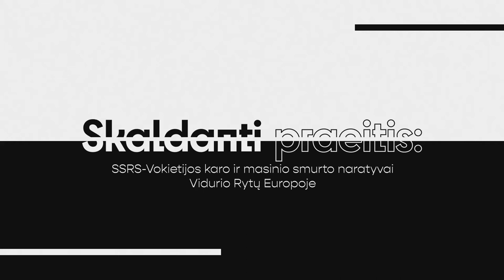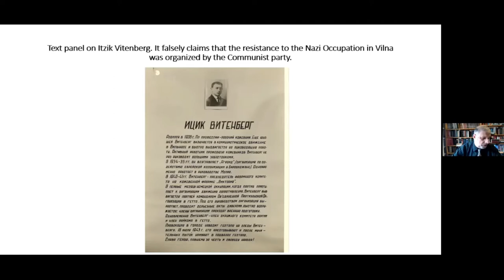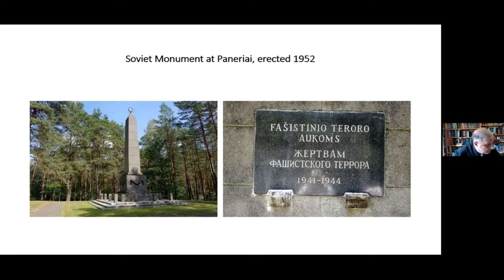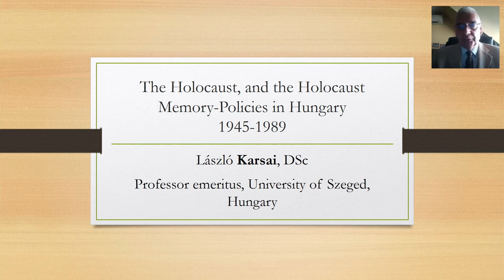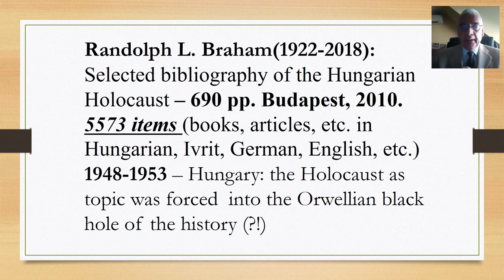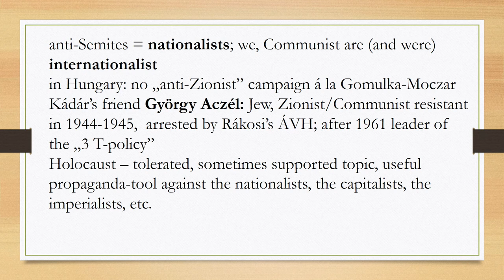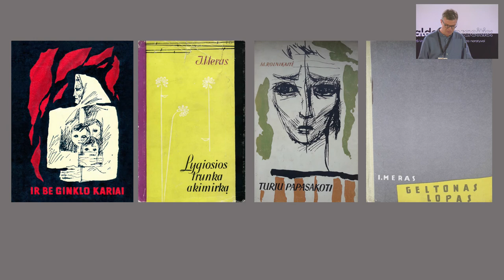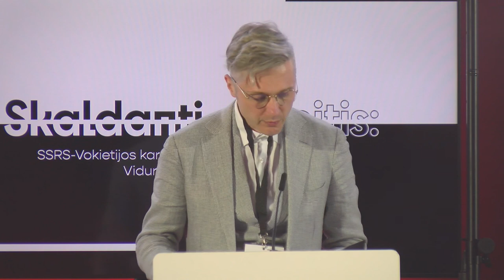"A Divisive Past: The Soviet-German War and Narratives of Mass Violence in East Central Europe"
"A Divisive Past: The Soviet-German War and Narratives of Mass Violence in East Central Europe". Vilnius Town Hall, Vilnius, June 4-5, 2021. Day II.  Panel 3: Historical Evolution until 1989: War and the Holocaust Between Remembrance and Forgetting.

Conference organisers: Lithuanian Institute of History, Vilnius University Department of History, Lithuanian Ministry of Foreign Affairs

Organizational committee: Alvydas Nikžentaitis, Saulius Sužiedėlis, Arūnas Streikus, Nerijus Šepetys, Aurimas Švedas, Joachim Tauber.